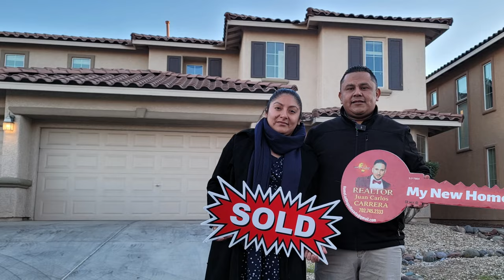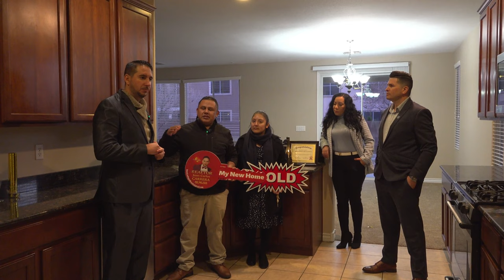Familia MEXICANA compra su primera casa en Las Vegas. Se ahorraron $18 000 en la negociación.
🎉🎊FELICITACIONES para Fidelino Ramírez & Marlenne Rendon por la compra de su primera propiedad en Las Vegas y agradecerle la confianza de hacerlo con nuestro equipo. Listada inicialmente 472k, se envió una oferta al precio y $8000 para  gastos de cierre y la garantía del hogar. Durante la negociación del contrato logramos reducir el precio de la compra a 468k y un máximo de contribución del vendedor de $14000. La evaluación llegó al valor 472k, logrando así un ahorro neto de $18000 para nuestro cliente.
Garantizar siempre la mejor experiencia para nuestros clientes es nuestra prioridad.
Muchas gracias al Lender que nos ayudó hacer posible esta compra.